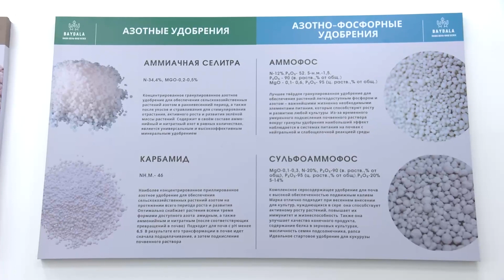Президенту представили технологические возможности оценки качества сельскохозяйственной продукции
💬 Мемлекет басшысына ауыл шаруашылығы өнімдерінің сапасын бағалаудың технологиялық мүмкіндіктері таныстырылды

💬 Главе государства представили технологические возможности оценки качества сельскохозяйственной продукции